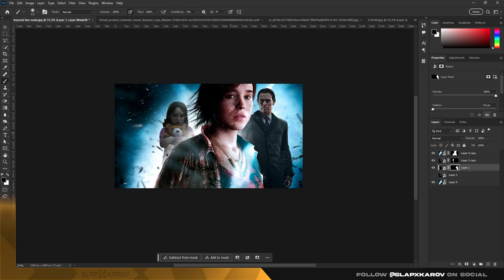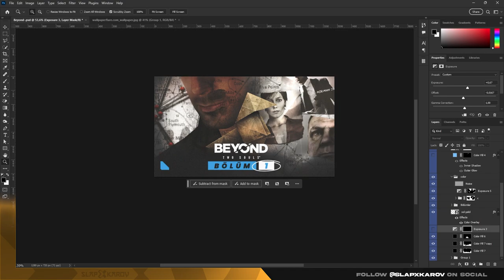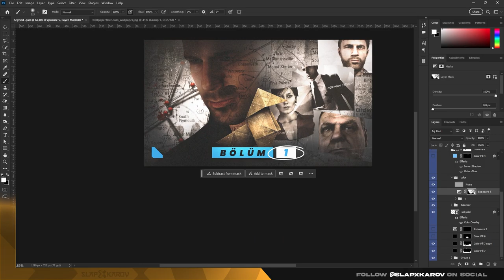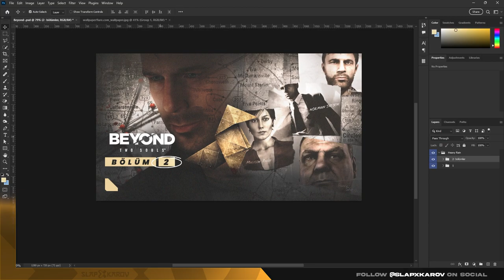Beyond: Two Souls + Heavy Rain - Photoshop Speed Art Thumbnaıl cover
Oyun içeriklerine yer verdiğim  @slapxkarovplus  kanalı için hazırladığım kapak görselleri